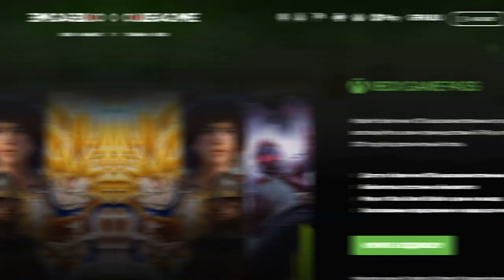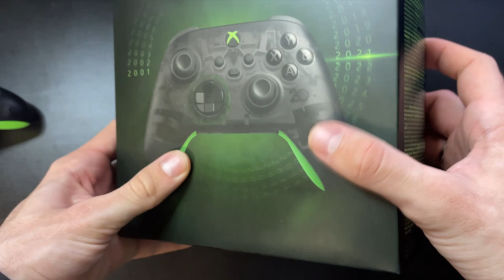ВЗГЛЯД НА КОЛЛЕКЦИОННЫЕ ГЕЙМПАДЫ XBOX SERIES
Посмотрим на коллекционные геймпады Xbox:
- Xbox Wireless Controller – 20th Anniversary Special Edition
-  Microsoft Xbox Forza Horizon 5